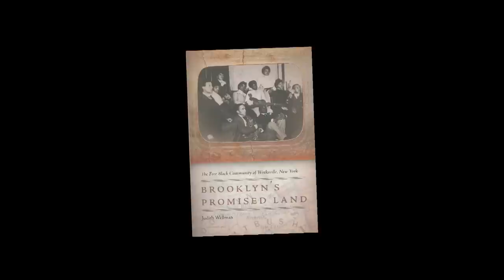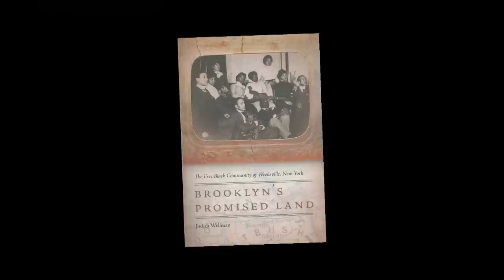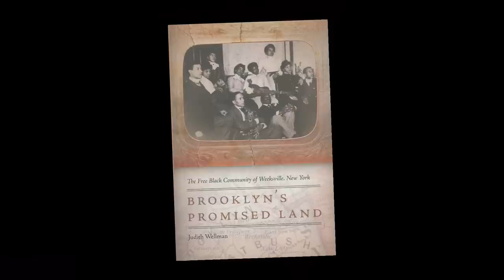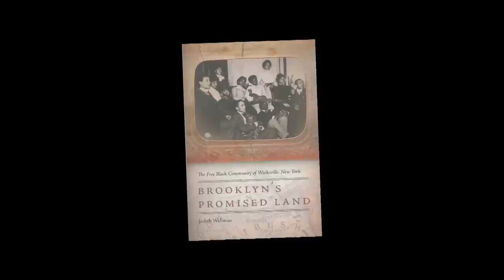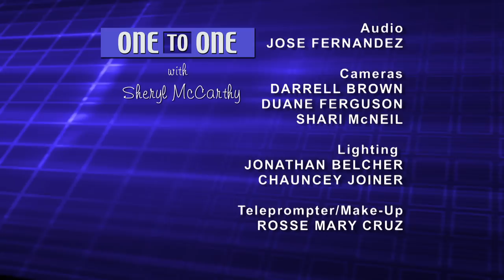One to One: Judith Wellman, Author "Brooklyn's Promised Land"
In the 1960's, public school children, anthropologists, Brooklyn residents unearthed Weeksville, a once thriving community of free African-Americans dating to before the Civil War until its gradual absorption into the borough of Brooklyn.  "Brooklyn's Promised Land: The Free Black Community of Weeksville, New York" about these citizens, was written by Judith Wellman.  (Taped:  12/8/14)